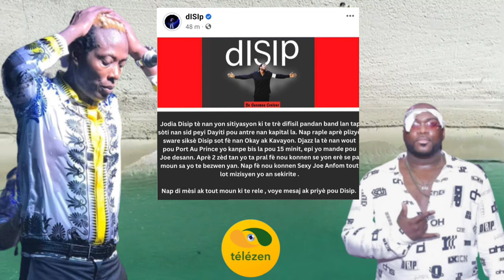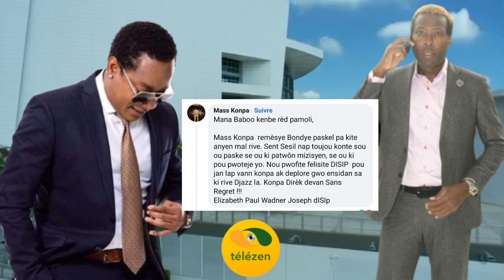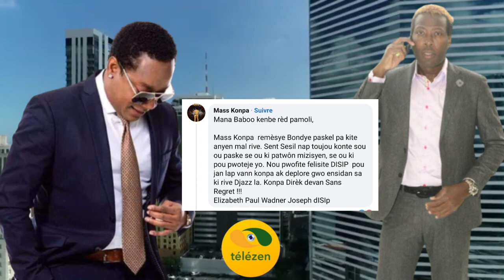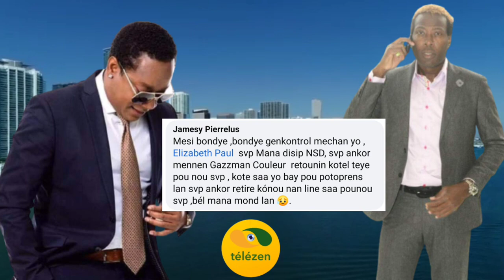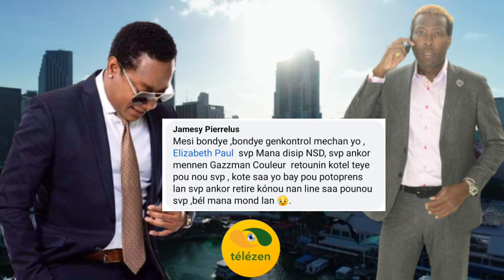oh gracia ki fè aksyon Sa..gen moun toujou🤔 yo libere sexy Joe.. gazzman pale..Men poukisa yo te..